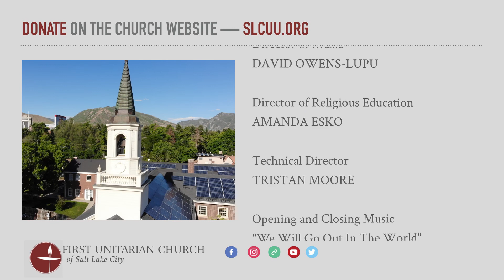"A New Day's Lyric" (January 9, 2022)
January 9, 2022 service for the First Unitarian Church of Salt Lake City.  Sermon given by the Reverend Monica Dobbins.

00:00   🎵 Introduction: "We Will Go Out In The World" - music by David Owens-Lupu
00:58   🎵 Prelude: "Drömmesyn" Op. 62, No. 5, by Edvard Grieg (Norwegian, 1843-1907) - David Owens-Lupu, piano
03:35   Welcome / Announcements / Chalice Lighting - Rev. Monica Dobbins
10:55   🎵 Hymn # 1000: "Morning Has Come" by Jason Shelton (American, b. 1972) - Jan & Paul Gandy and Nikki Blackburn Fuller, cantors
12:46   REflection - Amanda Esko
17:55   "Why I Give" - Sarang Joshi
20:52   🎵 Doxology: "From All that Dwell Below the Skies" - Jan & Paul Gandy and Nikki Blackburn Fuller, cantors
21:38   Sermon: "A New Day's Lyric" - Rev. Monica Dobbins
39:16   🎵 Hymn # 1020: "Woyaya" - words and music by Osibisa; transcribed from Ysaye M. Barnwell (American, b. 1946); arr. Jeannie Gagné (American, b. 1960) - Jan & Paul Gandy and Nikki Blackburn Fuller, cantors
40:58   Closing Words - Rev. Monica Dobbins
42:13   🎵 Postlude: "Notturno" Op. 54, No. 4, by Edvard Grieg (Norwegian, 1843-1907) - David Owens-Lupu, piano
46:09   End Credits

Rev. Ian White Maher, Interim Minister